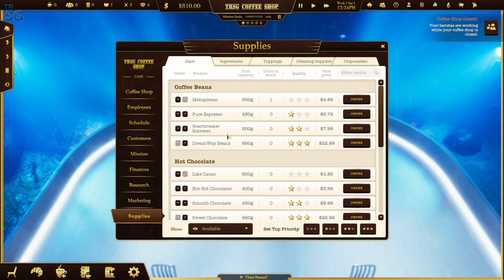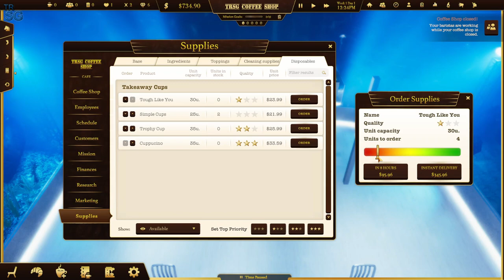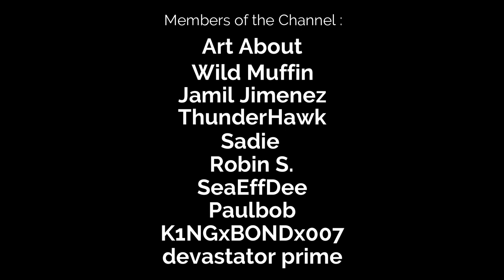Opening a Coffee Shop in an Underwater Aquarium in Sydney, Baby Shark in Danger - Espresso Tycoon!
In this video we will continue with my series in Espresso Tycoon! The eight location of the campaign is in Sydney where we will have to open a coffee shop in an underwater facility!